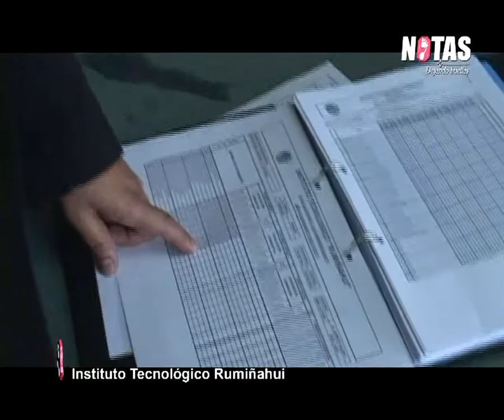Colegio Rumiñahui Candidatas a Presidente del Cosejo Estudiantil NDH 1 mpg